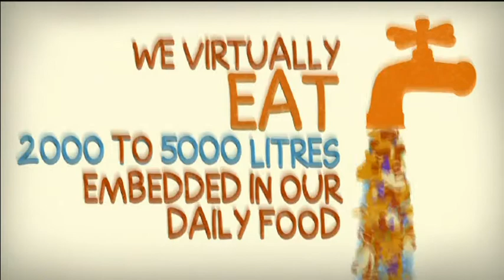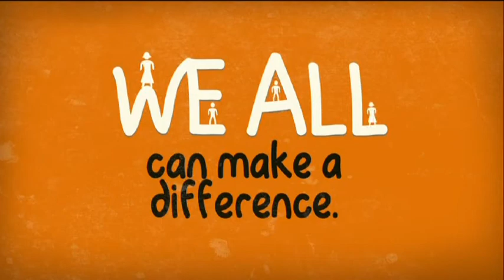World Water Day - Giornata Mondiale dell'acqua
Manutenzione Periodica: Ti sta scadendo il contratto decennale di assistenza tecnica? Con Acquasheire. Le due C che ci contraddistinguono sono Competenza e Chiarezza (come l'acqua)!

Cambio Filtri: Hai un depuratore e devi cambiare i filtri? Hai bisogno di Assistenza? Effettuiamo la sostituzione dei filtri esausti di tutte le marche, è sufficiente compilare il form di richiesta per essere contattati dal tecnico di zona per tutte le informazioni.

Ricarica Bombola Co2: Non sai dove ricaricare la tua bombola co2? Ricarica bombole Co2 da 2 a 10Kg. Effettuiamo sia la ricarica immediata con una sostituzione diretta della bombola scarica sia la ricarica della tua bombola co2

Assistenza tecnica apparecchi depurazione acqua, su impianti di ogni marca e modello (microfiltrazione, osmosi inversa, addolcitori). Centro Assistenza Depuratori in Toscana: Arezzo, Firenze, Grosseto, Livorno, Lucca, Massa, Pisa, Prato, Pistoia, Siena e province di Bologna, La Spezia, Perugia.

TOSCANA depuratore acqua depuratori acque depurazione assistenza tecnica filtri filtro ITALIA